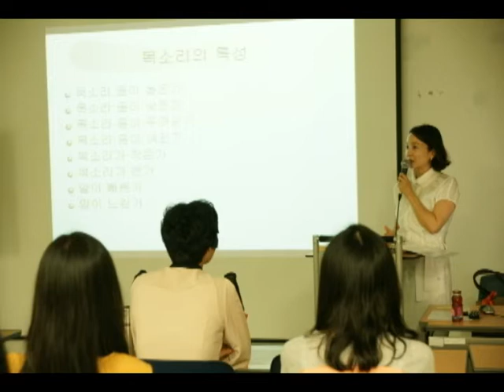제 1기 시민MC 양회선_내레이션.avi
광주시청자미디어센터 제 1기 시민MC 양성교실 수료생
양회선님입니다.